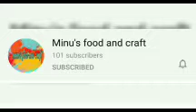നോമ്പ് തുറക്കുമ്പോൾ ഇത് മാത്രം മതി വേറൊന്നും വേണ്ടി വരില്ല/Ramadan special drink